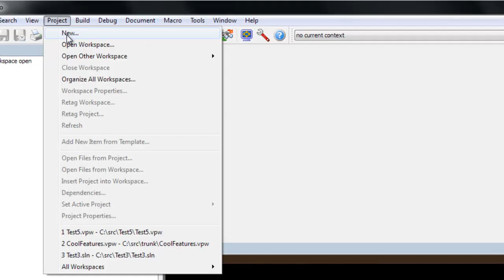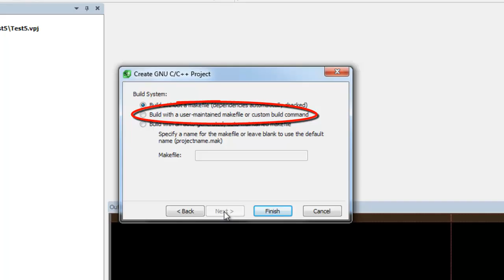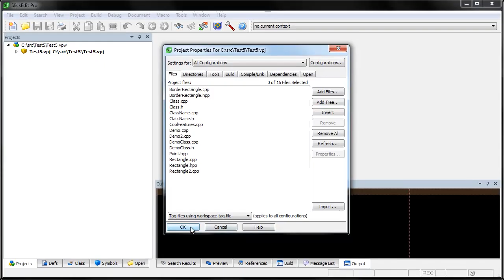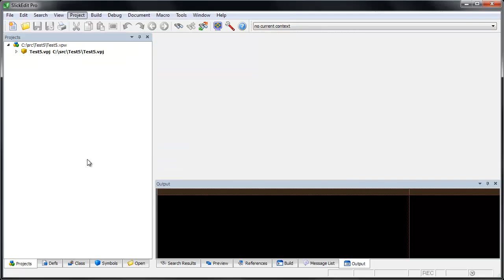SlickEdit - How to Create a Project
Demonstration how to create a project in SlickEdit.